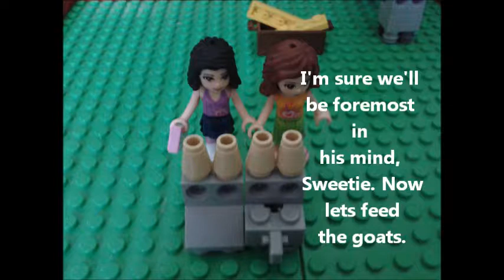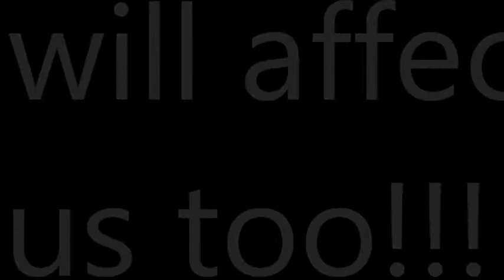legoshell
An emotional movie illustrating what could happen if Shell drill for oil in the Arctic.